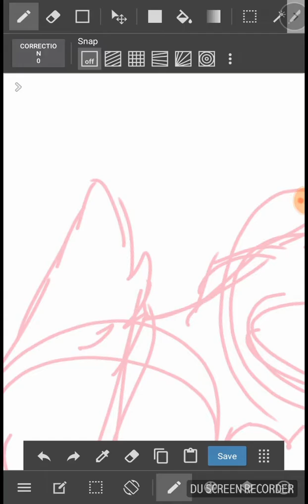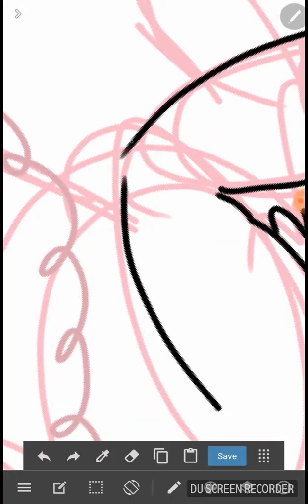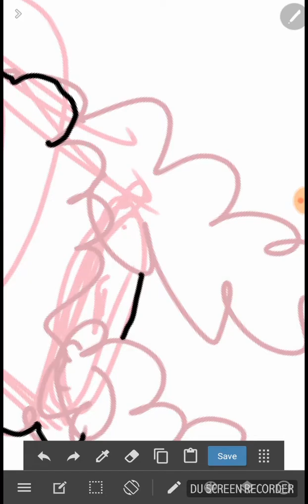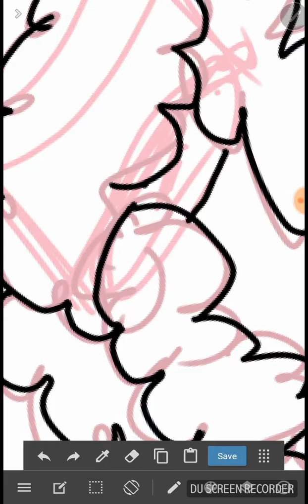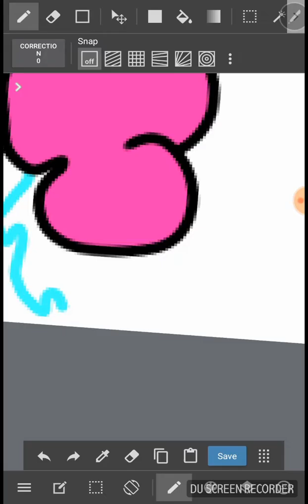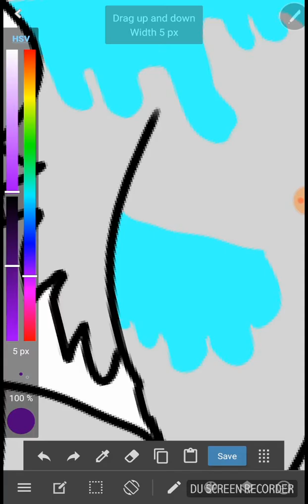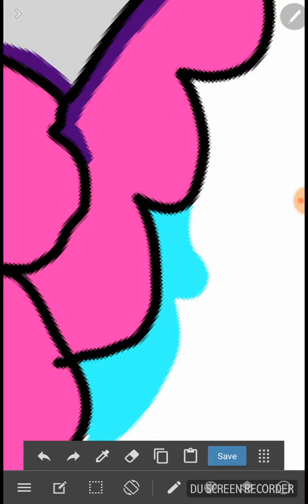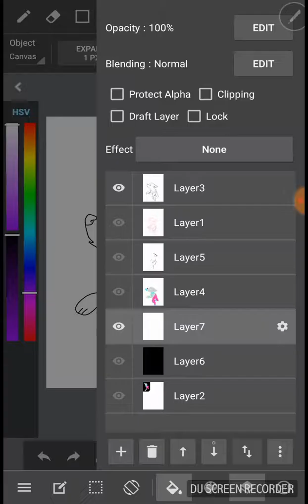Redraw from last year.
Song is "I wouldn't mind" by he is we
I don't really like how this came out, and tbh, I see no improvement. :)